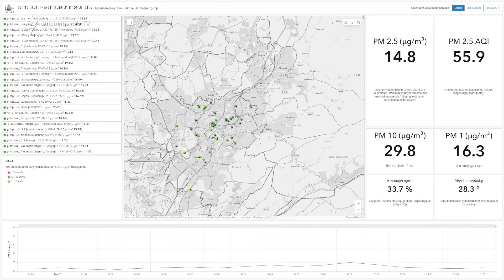Երևանում փոշին գերազանցում է թույլատրելի չափը. պատճառը նաև շինհրապարակներն են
Երևանում այս պահին 359 բազմաբնակարան շենք է կառուցվում, դրանք պետք է ամբողջ բարձրությամբ ծածկված լինեն սահմանված խտությամբ հատուկ ցանցերով: Քաղաքով շրջելիս անզեն աչքով էլ նկատելի է, որ դրանք կա՛մ պատառոտված են, կա՛մ շինությունների մի մասն է միայն ծածկված, կամ ...